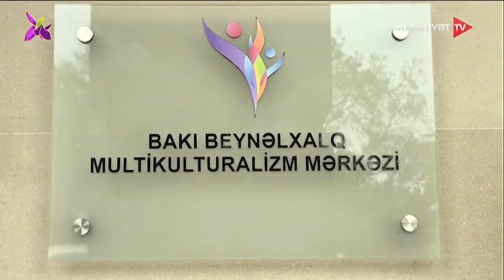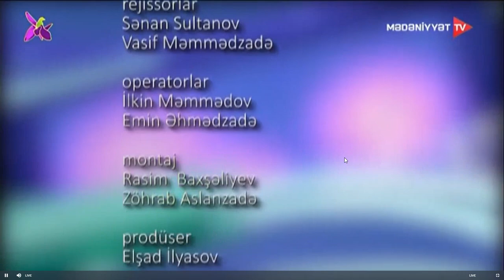Multikulturalizm verilişi - 41. BBMM-in fəaliyyəti: Beynəlxalq tədbirlər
“Multikulturalizm” verilişinin növbəti buraxılışı yayımlanıb. Verilişdə Bakı Beynəlxalq Multikulturalizm Mərkəzinin cari ilin son rübündə  beynəlxalq arenadakı fəaliyyəti haqda söhbət açılıb. Verilişin qonaqları BBMM-in icraçı direktoru Rəvan Həsənov və müşavir Aytən Qəhrəmandır.